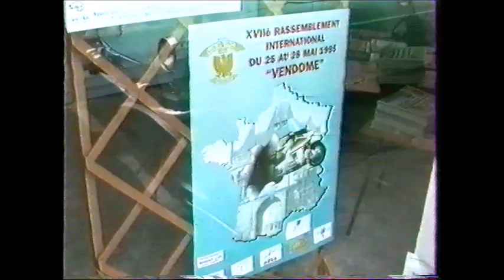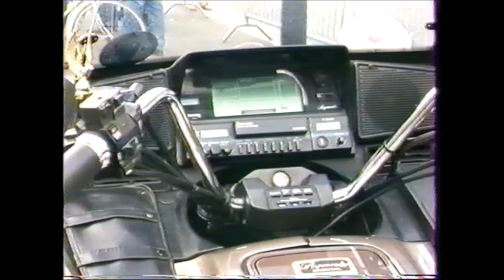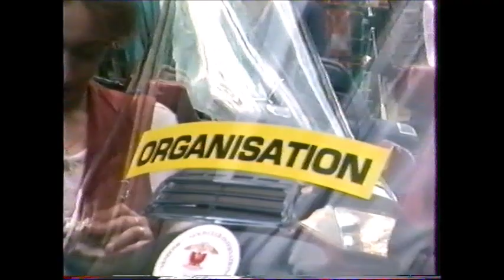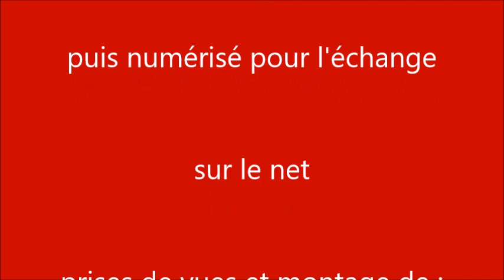les goldwing à Romorantin en 1995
Des motards aux belles machines